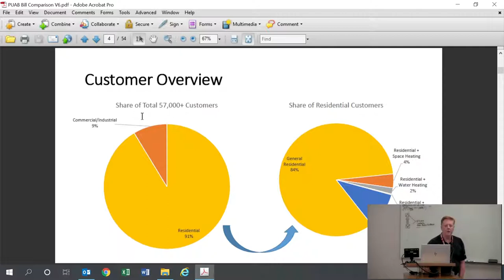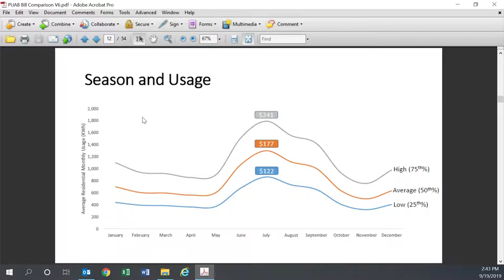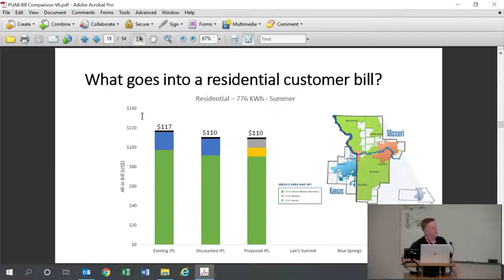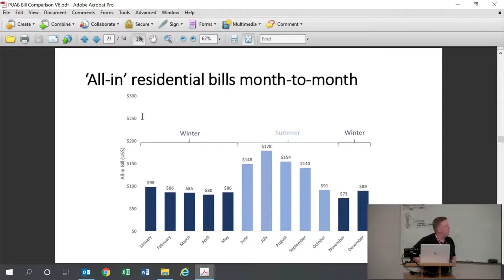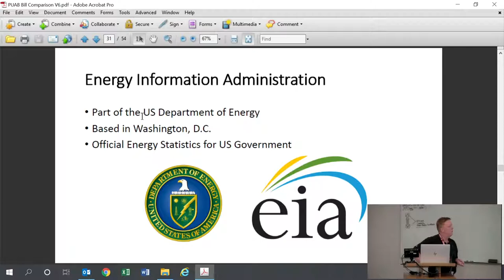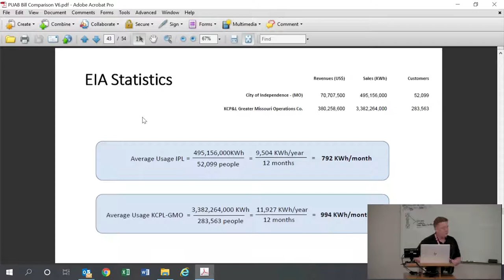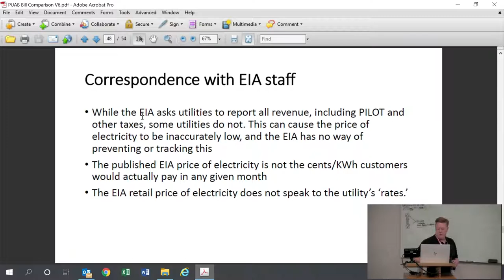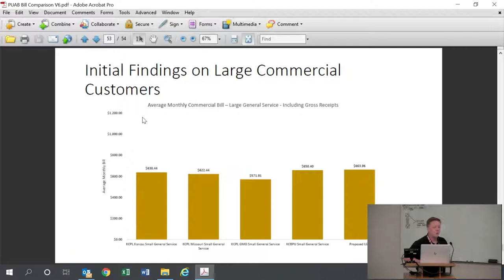Public Utilities Advisory Board, September 19, 2019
At the Independence Utilities Center - 2:30pm